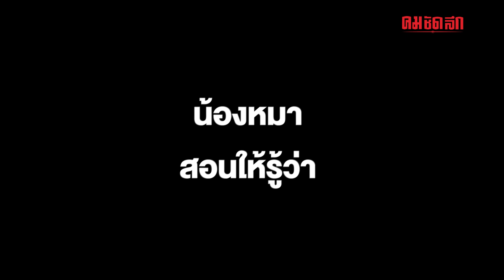ช็อตฟิลขั้นสุด เมื่ออยากช่วย 'น้องหมา' ติดเกาะทางขาด | คมSocial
เมื่อนุดไปดูถนนขาด หลังฝนตกหนักจนต้านไม่ไหว เจอน้องหมายืนอยู่คนละฝั่งเหมือนจะรอกัน ด้วยความที่เป็นทาสหมา จึงอยากช่วยน้องไปหากัน แต่กลับเจอเหตุช็อตฟิลสุดๆ เป็นยังไงไปชมคลิปกันเลย